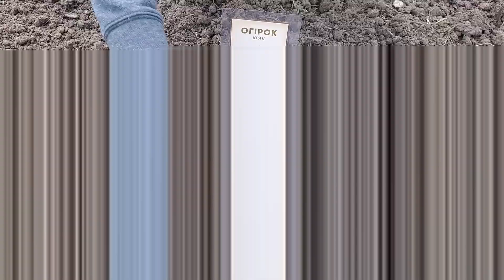Семена огурцов Крак f1. Где купить семена огурцов? Выращивание огурцов из пачки семян.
Таймкод

00:00 - 7 мая
01:08 - 27 мая
01:14 - 4 июня
01:33 - 17 июня
02:05 - 28 июня

Очень стойкий и надежный огурец гибрид «Крак F1» плодоносит спустя 45 дней после посадки, имеет среднеранние сроки созревания. Огурцы имеют удлиненно-овальную форму, компактные размеры (огурец корнишон). В длину зеленец вырастает на 9-12 см, диаметр – 3-3,5 см. 3:1 - соотношение длины плода к его ширине.

Растение формирует в большинстве женские цветки. Плоды темно-зеленой расцветки. Отсутствует проблема пожелтения огурцов при несвоевременном сборе урожая. Масса зеленца – в пределах 80-110 г. Обладает очень высокой урожайностью (3,5-5 кг/м²). Лежкость у плодов хорошая. Сорт транспортабельный. Не поражается такими болезнями, как огуречная мозаика и пероноспороз.

Огурец «Крак» разводится двумя способами, и при использовании рассадного в домашних условиях или в тепличке к предполагаемому времени выращивания в открытом грунте выгоняется рассада. Чтобы правильно посадить семена на рассаду, нужно определить время посадки. До пересаживания в открытый грунт или в теплицу рассада выращивается 25-30 дней, к этому времени также необходимо прибавить на прорастание семян около 5-6 дней.

Семена гибрида всходят очень хорошо, сажать их можно в торфяные стаканчики или в такую тару, из которой пересадить огурец методом перевалки не составит труда. Выращиваемые в индивидуальных стаканах саженцы не требуют пикировки. В одном стакане выращивается одно растение, а в контейнере (если это, например, кассеты) растения не должны соприкасаться листиками.

Грунт подойдет легкого состава, который хорошо пропускает воду, а также напитывается ею, и обладает рыхлой структурой. Важен и минеральный состав почвосмеси, он должен быть питательным. Емкости следует заполнить на 2/3 высоты, утрамбовать и посадить в них по одному семечку.

До всходов поддерживается достаточно высокая температура (примерно +26...+28 °С), после всходов дают хорошее освещение и понижают температуру до +22 °С, а также создают разницу дневных и ночных температур (ночью не выше +18°С). Продолжительность светового дня у огурца «Крак» должна составлять 10-12 часов яркого солнечного света. Влажность грунта поддерживается на среднем уровне. Растения пересаживают на огород после закаливания.

Особенности выращивания огурца «Крак F1»:

• Вегетационный период: созревание на 45-55-й день;

• Среднеранний популярный гибридный сорт;

• Пчелоопыляемый;

• Обладает иммунитетом к некоторым болезням (ЛМР, огуречная мозаика);

• Универсальный;

• Обладает преимущественно женскими цветками;

• Плод имеет правильную цилиндрическую форму;

• В длину – 9-12 см;

• В диаметре – от 2,5 до 3,5 см;

• В массе – 80-110 г;

• Выравненность плодов по размеру;

• Цвет – темно-зеленый, не теряет окраску при перезревании;

• Вкусовые качества высокие;

• Кожица нежная;

• Вкус сладкий, отличный аромат;

• Горечь генетически отсутствует;

• Плод хрустящий, плотный;

• Урожайность высокая: 3,5-5 кг/м²;

• Используется в консервировании;

• Качества плодов высокие;

• Отлично транспортируется;

• Хорошо хранится;

• Пригоден для открытого грунта и пленочных укрытий;

• Схема посадки семян: 30х50 см;

• Польская селекция.